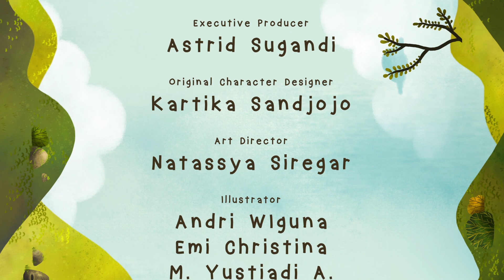Serangan Hantu Abu-abu - Bloopers (Part 3)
There's another part for the last Blooper video? 😲 The Shooting process for animated series: Serangan Hantu Abu-abu is not as easy as Atlas Boy and friends thought, full concentration mode combined with a great teamwork is needed. This video is the proof. Watch the real episode on Goplay app!

Atlas Boy Adventures tells the story of Atlas Boy, a dry-humoured boy with a magical teleporting cape, and his best friend Elfie, an Elifan - a shape-shifting elephant.They have one mission in life: to bring happiness to everyone and everything through Atlas Boy’s magic cape and Elfie’s shape-shifting abilities.

All they have in life is each other, and Elfie is loyal to a fault to Atlas Boy. Atlas Boy loves Elfie more than anything too, but he’ll be damned if he ever shows it! Elfie is constantly getting into trouble and Atlas Boy often has to risk his life and reputation to save Elfie. If that’s not love, then I don’t know what is!

Wah video Bloopers kemarin ada lanjutannya? 😲 Ternyata syuting serial animasi Serangan Hantu Abu-abu tidak semudah yang dibayangkan Atlas Boy dan kawan-kawan, butuh konsentrasi dan kerjasama tim yang hebat. Video ini adalah buktinya. Tonton episode aslinya di aplikasi Goplay ya!

Atlas Boy Adventures menceritakan kisah tentang Atlas Boy, seorang anak lelaki dengan humor garing yg mempunyai jubah ajaib, dan sahabatnya Elfie, seekor elifan (gajah yang bisa berubah bentuk). Mereka memiliki satu misi dalam hidup: untuk membawa kebahagiaan bagi semua orang dan semua hal melalui jubah Atlas Boy dan kemampuan berubah bentuk Elfie.

Yang mereka miliki dalam hidup cuman satu sama lain, dan Elfie sangat setia kepada Atlas Boy. Atlas Boy sebenarnya juga peduli sekali dengan Elfie, tapi dia mana mungkin menunjukkannya! Elfie terus-menerus jatuh dalam masalah dan Atlas Boy sering harus mempertaruhkan nyawanya dan reputasinya untuk menyelamatkan Elfie.

Yuk ikut Atlas Boy bareng dengan Elfie, GusGus, JuJu, Dan, dan AHA dalam petualangan-petualangan mereka!